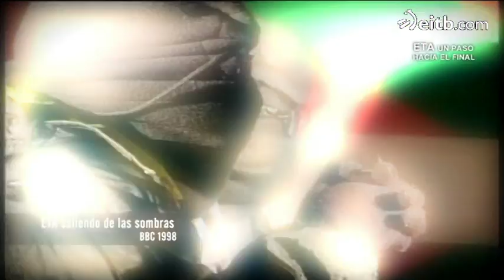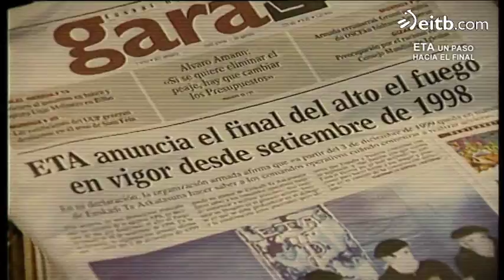Tras el Pacto de Lizarra, ETA anunció una tregua indefinida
El 18 de septiembre de 1998, ETA anunció una tregua indefinida tras el acuerdo de las fuerzas nacionalistas vascas en el Pacto de Lizarra el 12 de septiembre de 1998.